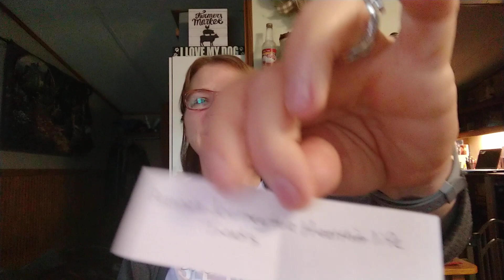Chatty Kathy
And the Winner's are
Anna's Journey to a Healthier Life
Madeline McLaughlin
Please send your address to my e-mail and I will ship out your prize.

Weekly Menu
review of  the cook with me's
A little chit chat

Kathy'sWW Journey